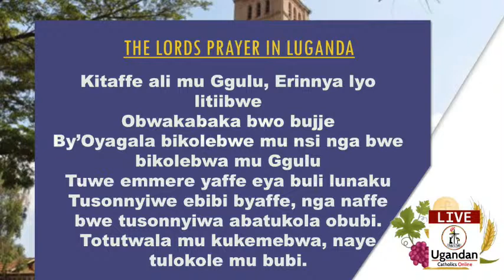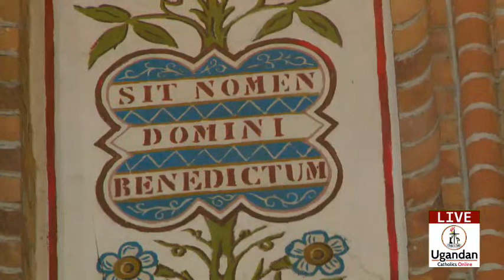HIS GRACE PAUL SSEMOGERERE CELEBRATING FIRST ANNIVERSARY AS THE ARCHBISHOP OF KAMPALA ARCHDIOCESE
HE WAS INSTALLED AS THE ARCHBISHOP OF KAMPALA ARCHDIOCESE ON 25TH JAN 2022.